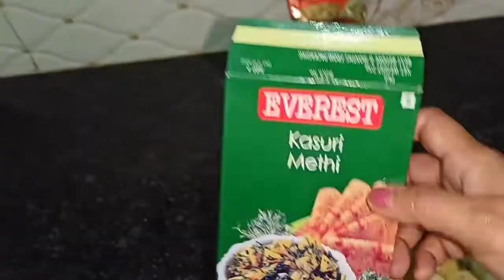iss ladke ne preshaan krke rkha h||yummy butter paneer masala recipe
Hello everyone welcome to my channel.i am Anjali Mishra from Banda Uttar Pradesh this is my vlog channel here I share my daily life with you if you like my video please do like share comment and subscribe to my youtube channel thanks for watching this video ❣️